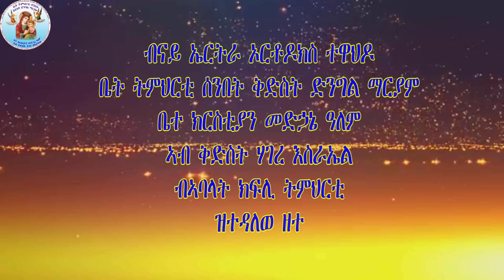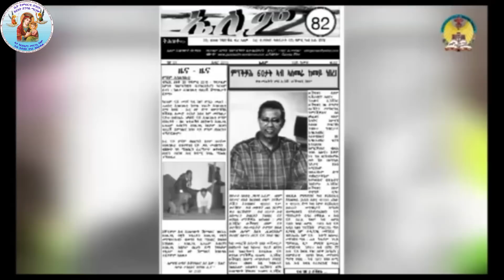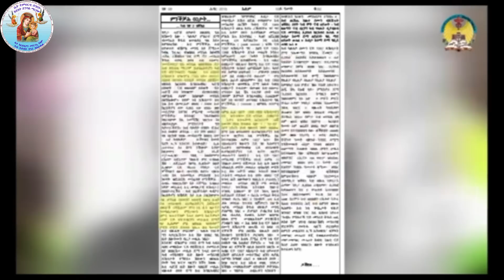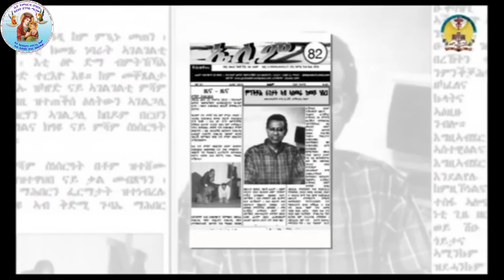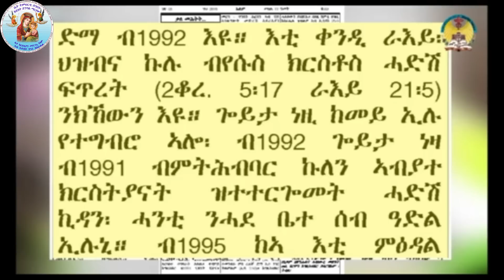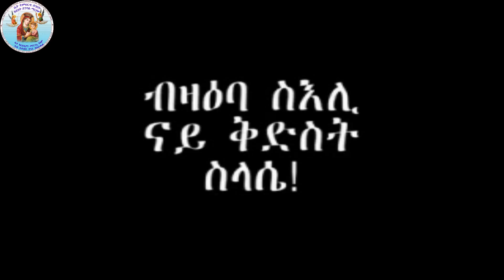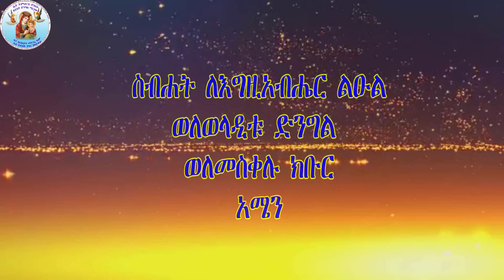ቤተ ክርስቲያን ዕርቀ ሰላም ትጸልእ ድያ 2ይ ክፋል Eritrean Orthodox Tewahdo Church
ብናይ ኤርትራ ኦርቶዶክስ ተዋሕዶ ቤት ትምህርቲ ሰንበት ቅድስት ድንግል ማርያም ቤተ ክርስቲያን መድኃኔ ዓለም ኣብ ቅድስት ሃገረ እስራኤል ብክፍሊ ትምህርቲ ዝተዳለወ ናይ ቅድስት ሃገረ እስራኤል ቤተ ክርስቲያን ዕርቀ ሰላም ትጸልእ ድያ 2ይ ክፋል